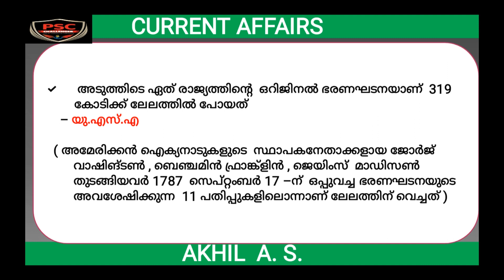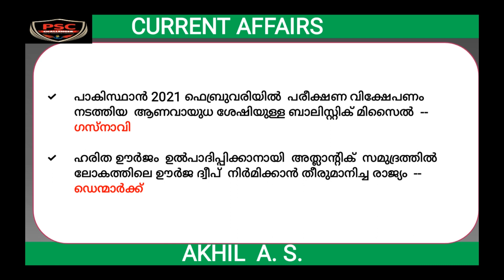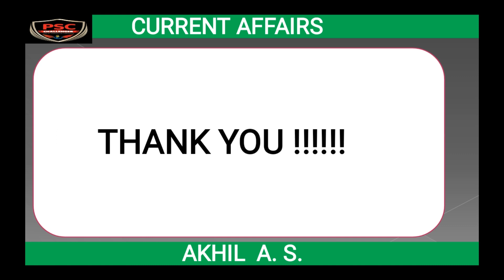Current Affairs || PSC Bullettin || Special Edition || Part 10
10th mains വേണ്ടിയുള്ള Current Affairs Crash ബാച്ച് ആരംഭിക്കുന്നു.. താത്പര്യമുള്ളവർ ചേർന്ന് പഠിയ്ക്കുക.

🟦PSCCHALLENGER 🟦

📚 ADMISSION STARTED FOR CRASH BATCH

🔵CURRENT AFFAIRS - 10th MAINS🔵

🔵 2021 , 2022 പൂർണ്ണമായും, 2023 പരീക്ഷ തീയതിയ്ക്ക് 2 മാസം മുൻപ് വരെയുള്ള പോർഷൻ 3 മാസം കൊണ്ട് പഠിക്കാം.

➡️ DURATION -  പരീക്ഷ തീയതി വരെ

➡️ Starts on 1st FEBRUARY 2023

➡️  എല്ലാ ദിവസവും .Recorded Video Classes.

➡️ Motivation Classes

➡️ Digital Payment Option

➡️ Google pay/ phonepe number - 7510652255 (akhil.a.s)

➡️UPI ID - akhiladur@okicici

➡️ Account നമ്പർ ചോദിച്ചവർക്കായി..

AKHIL.A.S

Indian Overseas Bank Adoor Branch

➡️ ശേഷം Screenshot, നിങ്ങളുടെ പേര്, സ്ഥലം എന്നിവ 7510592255 എന്ന  Number ലേക്ക് Telegram /whatsapp  അയക്കുക.

Share on WhatsApp
WhatsApp Messenger: More than 2 billion people
          in over 180 countries use WhatsApp to stay in touch with friends and